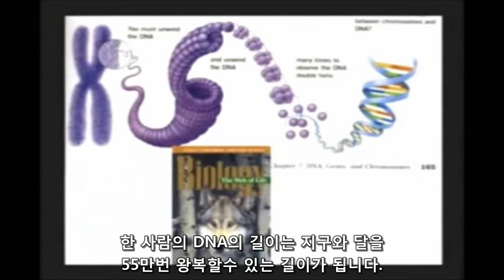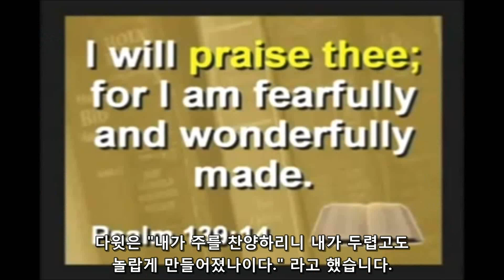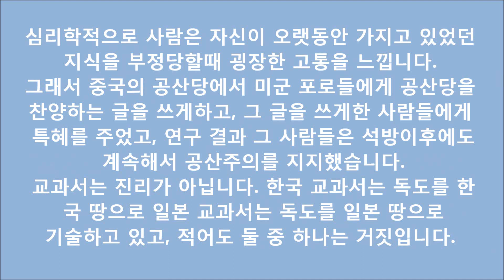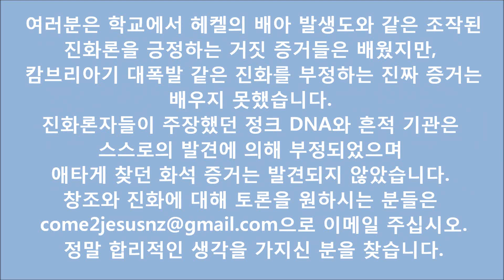[창조의 증거] DNA는 왜 창조를 증거하는가?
진화론자들은 DNA가 우연히 발생했을 거라고 생각합니다.
그런데 DNA 하나는 이 세상에 사람들이 만든 모든 컴퓨터의 저장장치를 더 합친것 보다 더 많은 정보를 저장하고 있습니다.
인간의 몸에는 50조개의 세포가 있고 세포 하나에는 46개의 DNA가 있죠.
그 DNA를 다 합치면 티스푼 2개 정도가 나온다고 합니다. 그 안의 정보양은 미국의 그랜드 캐년을 78번 채울 양이라고 합니다. (그랜드 캐년은 서울과 부산까지의 거리보다 더 깁니다.)
왜 세상에 나뭇가지가 날라가다가 집이 만들어졌다는 얘기가 없을까요? 그랫을 가능성이 사실은 더 큰데 말이죠.

내가 주를 찬양하리니 내가 두렵고도 놀랍게 만들어졌나이다. 주께서 행하시는 일들이 놀라우니 내 혼이 그것을 매우 잘 아나이다.
(시편 139:14)